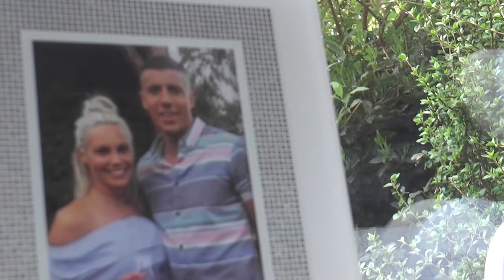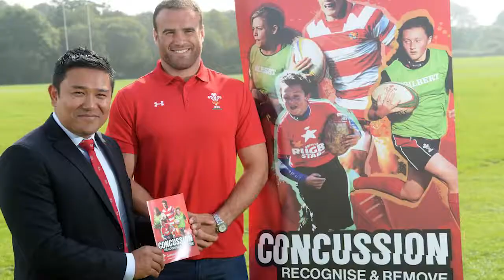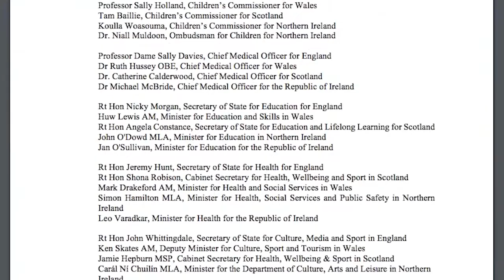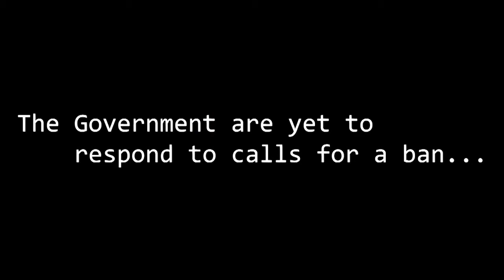Impact: The Danger of Concussion in Rugby Union